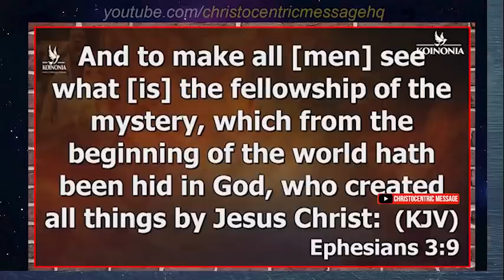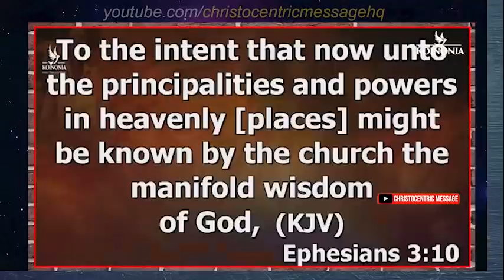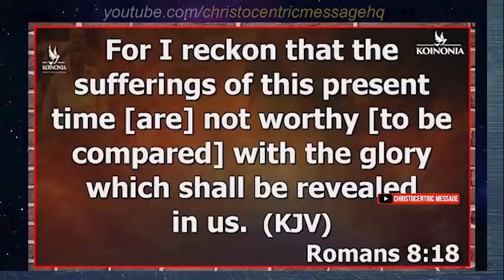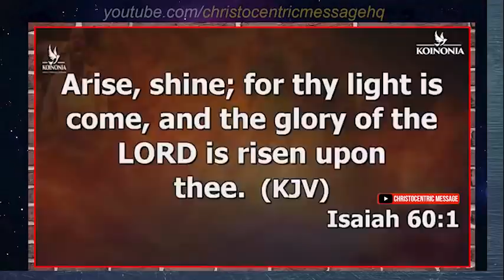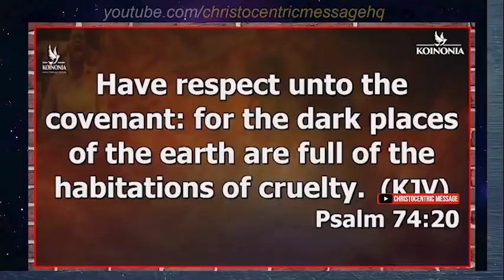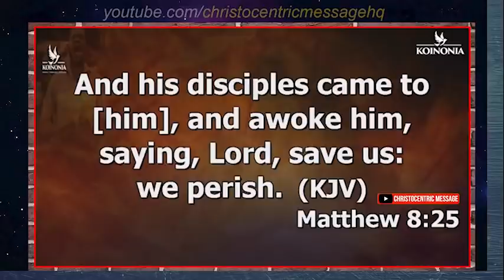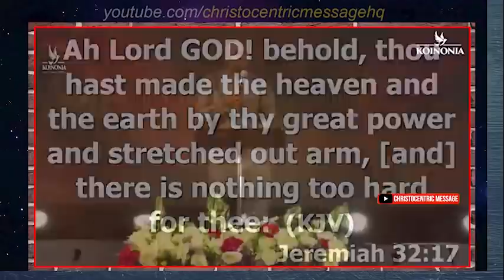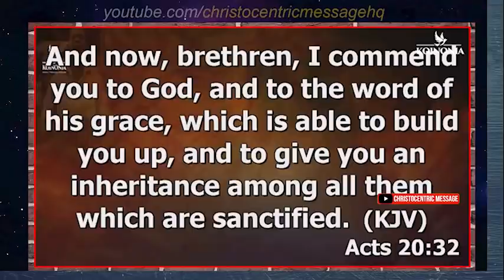[MUST WATCH] THIS IS WHAT TO DO WHEN YOU GO TO CHURCH - Apostle Joshua Selman 2022